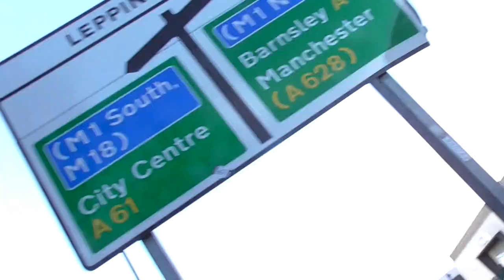match reaction. Sheffield Wednesday v Rotherham (2)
fans give their match reaction on the Sheffield Wednesday v Rotherham  match kick off 1pm on Sunday 29th October 2023

follow us also on  twitter @just60seconds